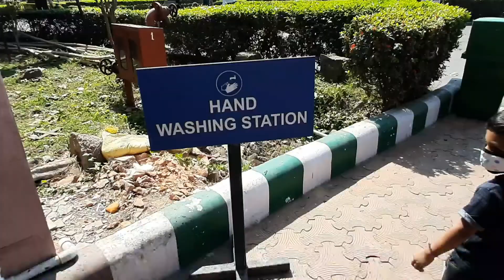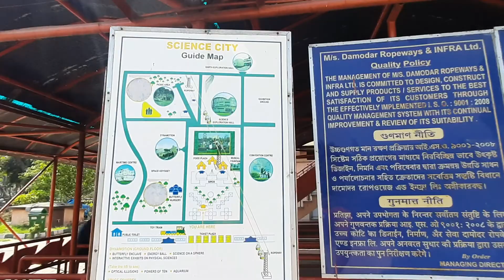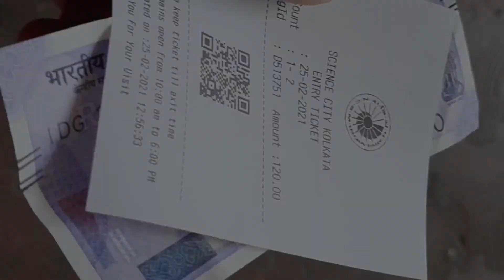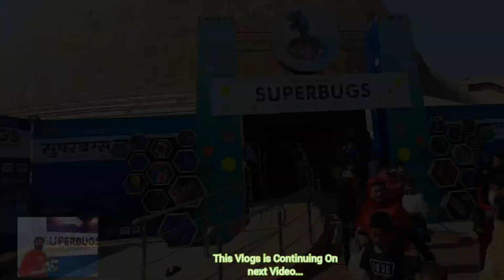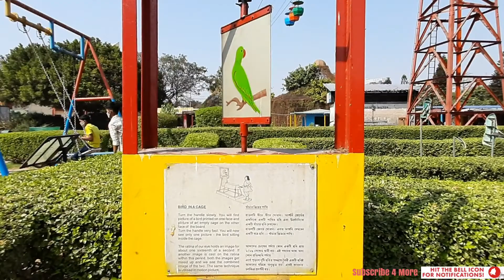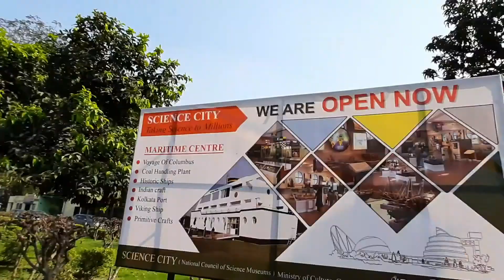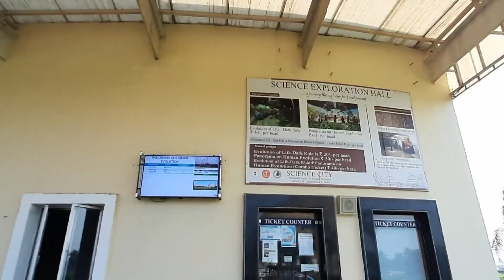SCIENCE CITY KOLKATA EXPLORE🔥 || FULL 4K VLOG || TOUR TRIP🇮🇳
STAY CONNECT WITH OUR CHANNEL...
°°°| FULL 4K VLOG SCIENCECITY KOLKATA EXPLORE||°°°°
1•Youtube-AttitudeAlokOfficial
2•Music-not mentioned NCS
3•Instagram-alokparidaa
4•Facebook-AlokParidaAlok
5•Twitter-alokparida54
6.Contact-77898025**

                                                                                                                                                   Regards:-
                Alok

Please•°•°•°•
                  👍 LIKES  ```

                         ✍  COMMENTS````

                                      😎  SHARES `````